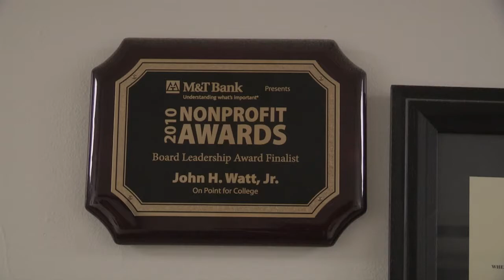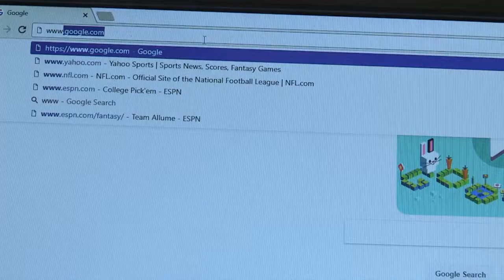Allume- Net Neutrality 5Dec17